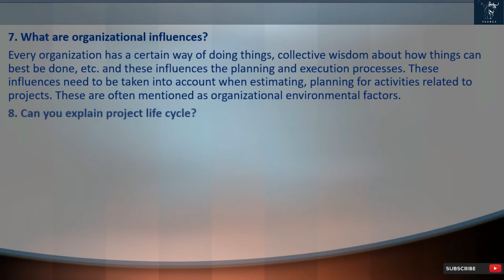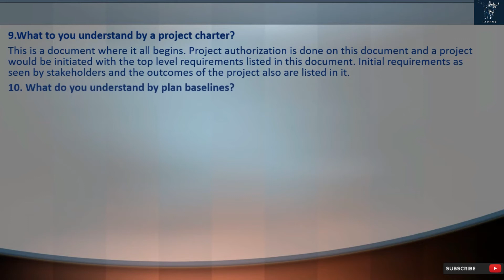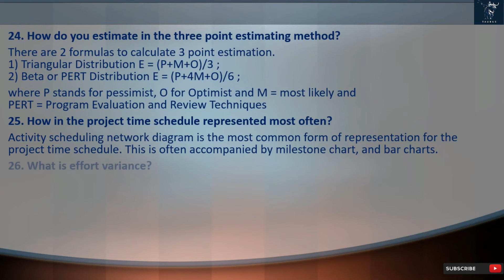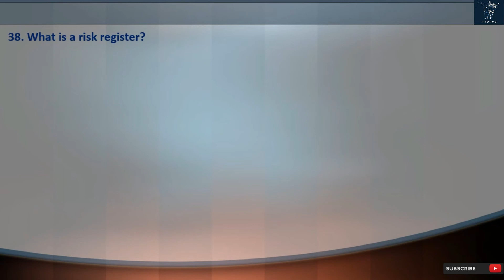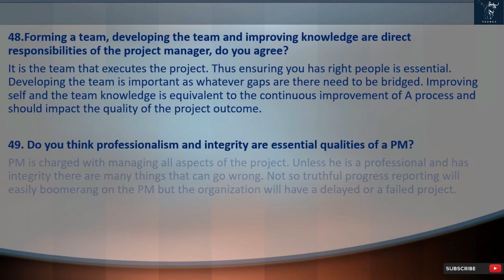Project Manager Interview | Top 50 Q&A | For Fresh & Experience Candidates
Ace your Project Manager interview with our comprehensive Q&A session! Whether you're a fresh candidate or an experienced professional, this video covers the top 50 questions you need to succeed. Boost your interview readiness, build confidence, and land your dream project management job.

Top 50 Project Manager Interview Questions and Answers :

1. How will you define a project?
2. Provide some Project Management Examples?
3. What is your view of Project Management?
4. Are there distinct kinds of activities in a project?
5. What do you think is the difference between projects, programs and a portfolio?
6. Who is a stakeholder?
7. What are organizational influences?
8. Can you explain project life cycle?
9. What to you understand by a project charter?
10. What do you understand by plan baselines?
11. What qualifications are required to be an effective project manager?
12. What are processes and process groups?
13. What are the knowledge areas relevant to doing a project?
14. What is RAID as it related to project management?
15. What are the important processes for project integration management?
16. What is a SOW?
17. What does Scope management involve?
18. How should changes controlled?
19. What is Work Breakdown Structure (WBD) and how does it affect the work estimates of tasks/activities?
20. How do you define a milestone?
21. What are some techniques used for defining scope?
22. How do project scheduling help achieve project execution?
23. How is the “activity time” estimates done?
24. How do you estimate in the three point estimating method?
25. How in the project time schedule represented most often?
26. What is a critical path in schedule network diagram?
27. What are the ways a project time schedule can be compressed?
28. What is effort variance?
29. What is EVM, earned value management?
30. What does A processes ensure?
31. What is quality control?
32. What’s the need for process improvement plans?
33. What is the tool used for arriving at improvements in processes?
34. What are the important aspects of a HR plan for the project team?
35. Why is the performance management process in the HR management plan important?
36. How do you determine the communication needs of stakeholders?
37. What are the types of risks you may encounter in a project?
38. What is a risk register?
39. Are there any positive aspects of the risk identification process?
40. What is risk impact and probability?
41. What is the role of Isikawa / Fishbone diagrams in determining root causes of risks?
42. What do you understand of Pareto (80/20) principle/analysis?
43. What are fixed type contracts in procurement processes?
44. What are time & material contracts?
45. What is the primary purpose of procurement management plan?
46.What does procurement administrator involve?
47. Why does a PM need to be very proactive?
48. Forming a team, developing the team and improving knowledge are direct responsibilities of the project manager, do you agree?
49. Do you think professionalism and integrity are essential qualities of a PM?
50. Explain the team forming process?